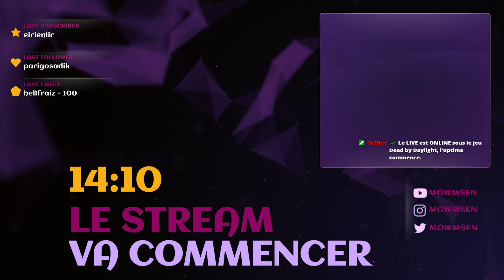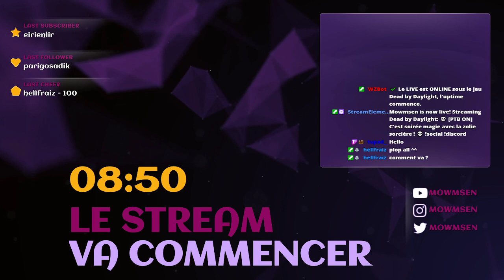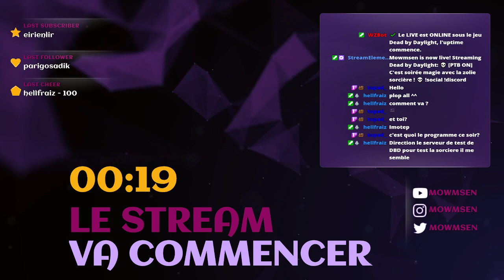VOD - 💀 [PTB ON] C'est soirée magie avec la zolie sorcière ! 💀